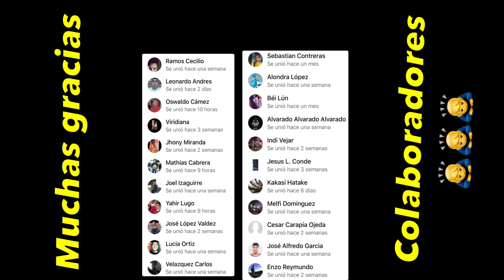Solo corría ! Corre forest ! Corre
Disculpen ma calidad , es que lo saque de un directo que hice ...😅